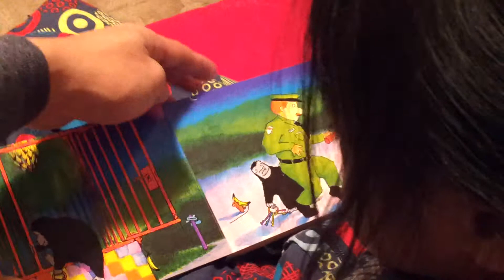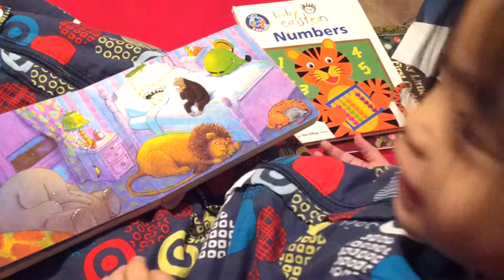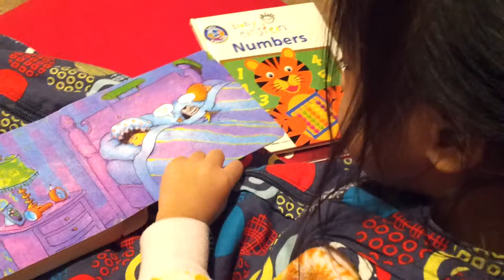Good Night Gorilla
This is the day after you were sick at grandma's house.